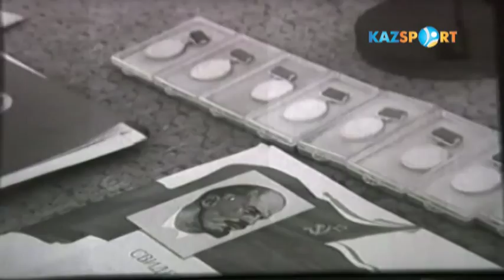Где Вы, чемпионы? Диас Омаров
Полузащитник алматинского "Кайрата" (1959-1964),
спортивный журналист, комментатор